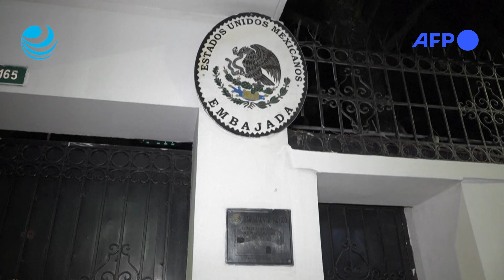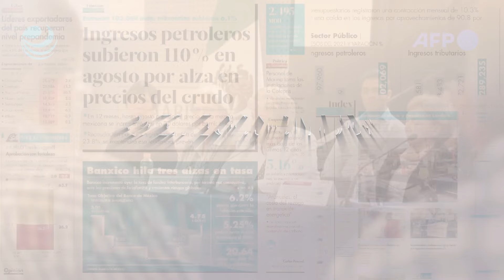Exvicepresidente ecuatoriano Glas "ha sido secuestrado", dice su abogada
El exvicepresidente ecuatoriano Jorge Glas "ha sido secuestrado" en el asalto armado a la embajada de México en Quito, pero aún se beneficia de la condición de asilado, dijo este lunes su abogada, Sonia Vera, a la AFP.